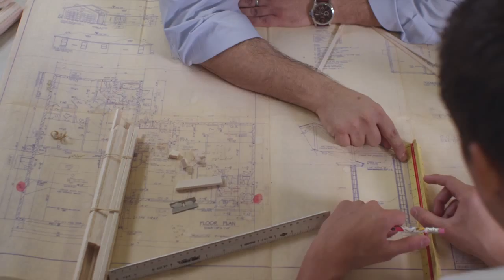Florida SouthWestern State College: Accredited Online Colleges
Florida SouthWestern is one of the best online colleges in the nation! Florida SouthWestern offers a variety of different online degree programs.

Check out Florida Next and find your path TODAY! Florida Next partners with numerous organizations to create options for you – whether you have a high school diploma or not!

We have information on:
-       GED programs
-       No diploma jobs
-       University requirements
-       Equal opportunity scholarships
-       Certifications
-       Technician jobs

Your job search is over.
Find your career here

and start your new path now!